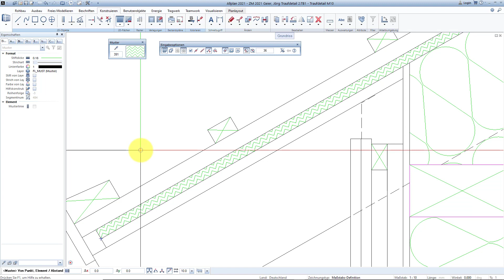Traufdetail 02 Muster und Schraffuren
Die Flächenelemente, Muster und Schraffuren werden eingebaut.
Die Eigenschaften dazu, wie bezugspunkt, Größe, Faktoren und Winkel werden erklärt. Flächensuche zum automatischen Ausfüllen der Flächen wird auch genutzt.